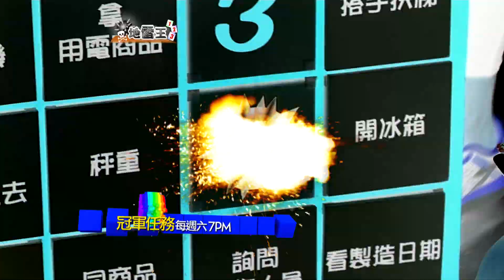冠軍任務 20150725 大潤發地雷王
超刺激的地雷王又來啦！比智慧！比運氣！究竟兩隊會如何在賣場內亂入民眾生活並找出最多的地雷呢？而輸家又將面臨哪些令人皮皮挫的懲罰咧？精彩爆笑的內容就在週六晚上7點衛視中文台